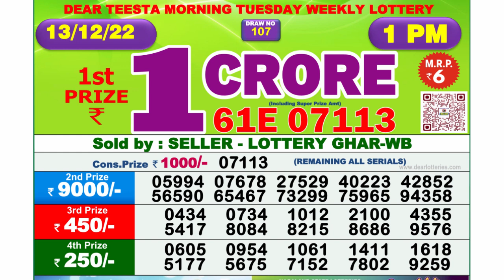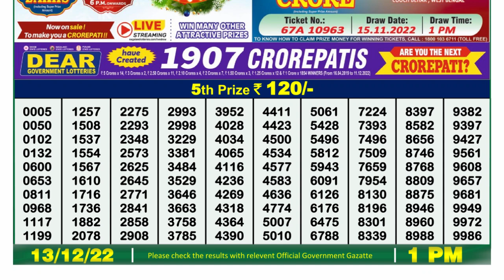Dear Lottery Sambad 1pm today 13.12.22 Nagaland State Lottery Result